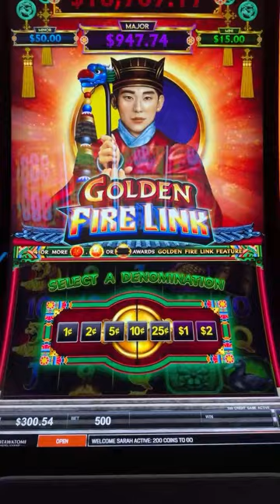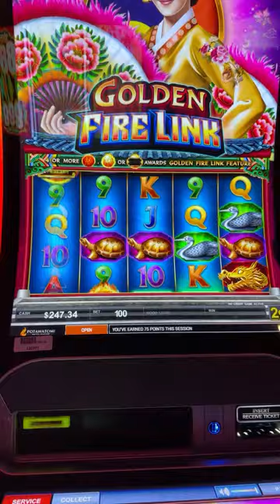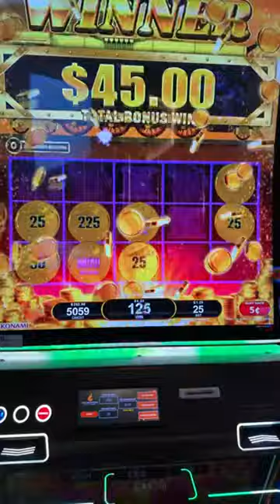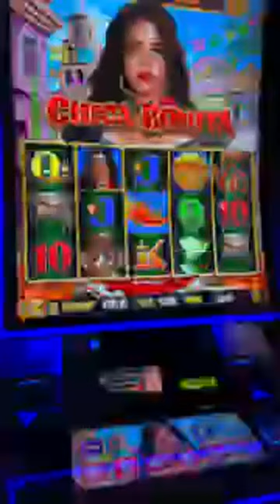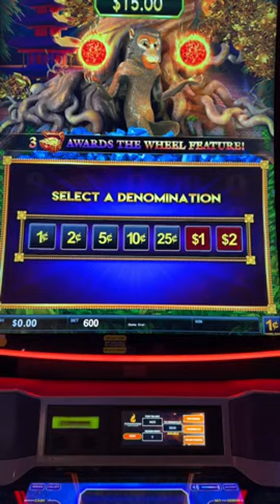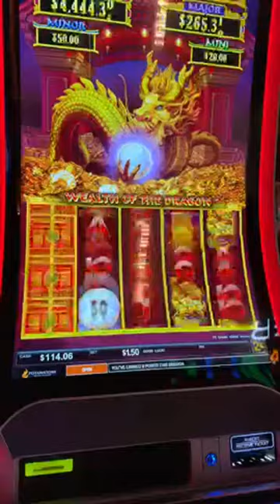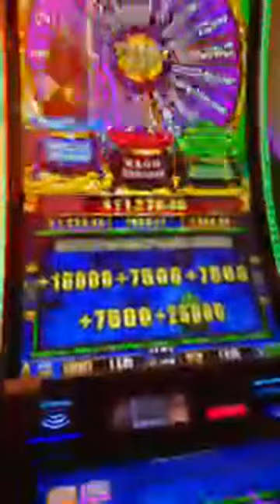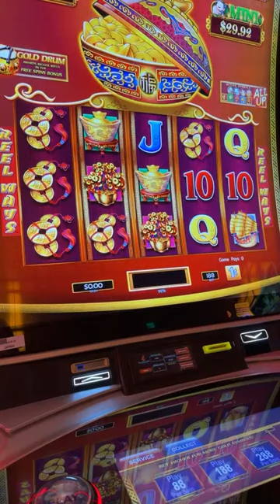🔴 ALL ABOARD was HOT!!🚂 10 BONUSES LIVE at Potawatomi Casino‼️